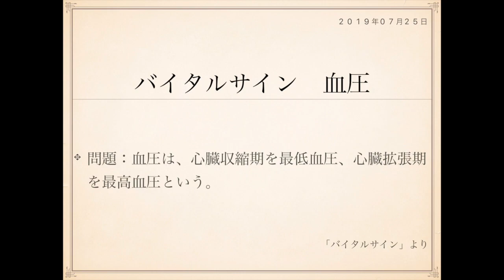2019年度ケアマネ試験対策一問一答：保健医療サービス分野›バイタルサイン››血圧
問題：血圧は、心臓収縮期を最低血圧、心臓拡張期を最高血圧という。

逆ですね。

心臓がギュッと縮んで血液を送り出していくときが最高血圧で、
元に戻って拡張していくときが最低血圧です。

前者を収縮期血圧、後者を拡張期血圧といいます。

なお、高血圧症というのは、最高血圧(上)が140mmHg以上、
または最低血圧(下)が90mmHg以上を指します。

この点も併せて押さえておくといいですね。

また、血圧を測る方法の1つに触診法という方法があります。

触診法とは、腕にベルトのようなものを巻いて、そこに強い
圧力をかけていきます。

そして、手で橈骨動脈(手首の親指側の動脈)を触った状態で
腕にかけていた圧を抜き始めます。

そうすると、ある一定のところで橈骨動脈部分の脈を
確認できるようになります。

腕にかかる圧と橈骨動脈にかかる圧が同じになったとき、
脈を検知できるようになります。

その圧を最高血圧とするという血圧の測り方が触診法です。

これは血圧の上(最高血圧)しか測ることができません。

それ以上、腕にかかる圧を下げていっても、橈骨動脈の脈は
最高血圧のときからずっと検知され続けるだけで最低血圧で
何かしらの反応を示すことはありません。

触診法で測れるのは、収縮期血圧(最高血圧)だけです。

J

表：
高血圧症
裏：
最高血圧140以上 or 最低血圧90以上